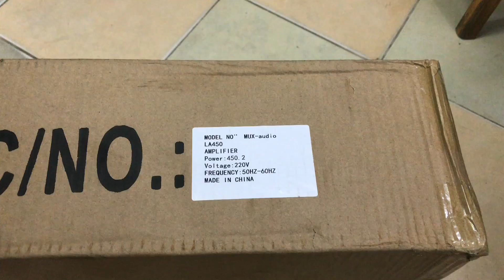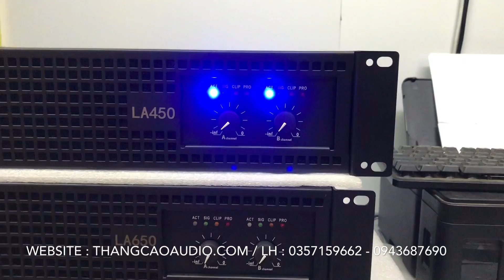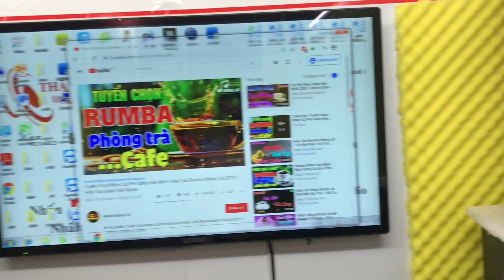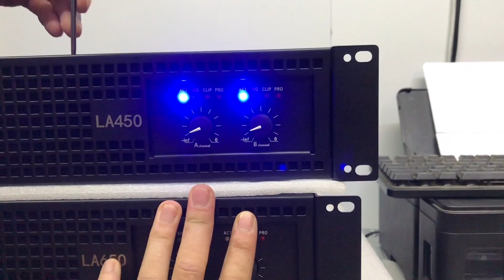Đẩy 2 Kênh LA450 : 3tr7 ( Karaoke Gia Đình )